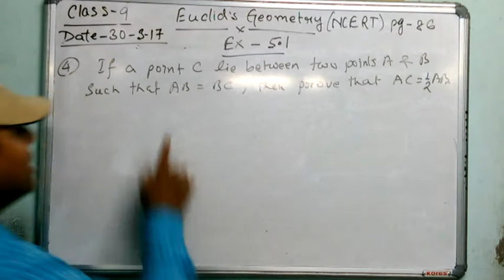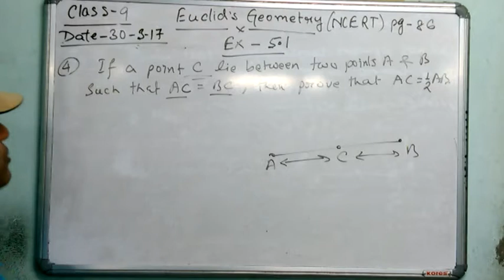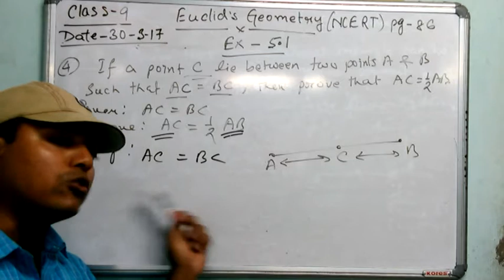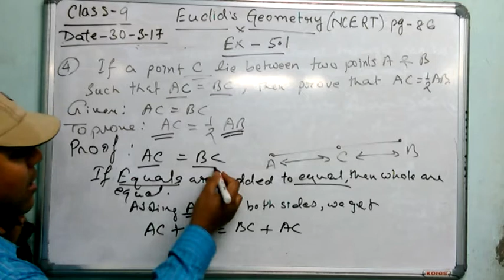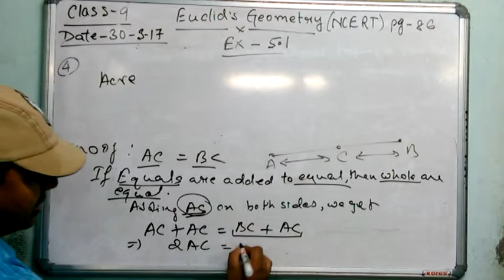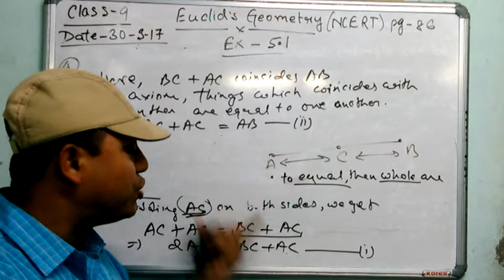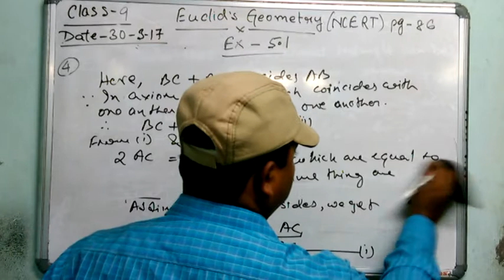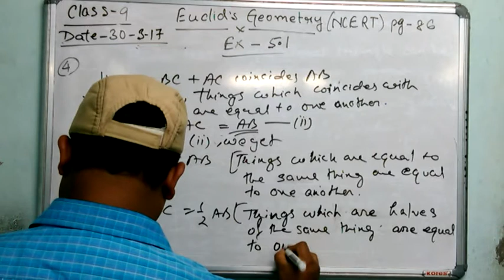Class 9 EUCLID'S GEOMETRY (NCERT) Ex -5.1 Part 3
NCERT Ex-5.1 Q.no.-4